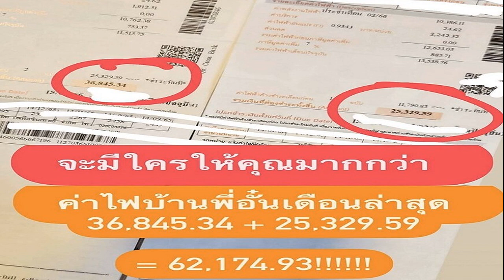กัมพูชา กระตุ้นเก็บเกิน10ทองด้วยวิธีใสสะอาด ยันดูแลชาติอื่นใช้ รถถัง ได้ก็จะทำ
สมเด็จฯ ฮุน เซน นายกรัฐมนตรีกัมพูชา เผยว่าต้องการเห็น กัมพูชาคว้าเหรียญทอง ซีเกมส์ ครั้งที่ 32 ในบ้านตัวเอง ให้ได้จำนวนมากกว่าเมื่อครั้งซีเกมส์ ครั้งที่ 31 ที่ประเทศเวียดนาม เมื่อปี 2022 (เลื่อนมาจาก 2021) ที่ผ่านมา

โดย ซีเกมส์ ครั้งที่ 31 กัมพูชาเก็บมาได้ 9 เหรียญทอง จาก โววีนัม 3 ทอง, เปตอง 2 ทอง, คิกบ๊อกซิ่ง ยกน้ำหนัก เทควันโด และมวยไทย อย่างละ 1 ทอง
01:18
พนมเปญโพสต์ สื่อดังของกัมพูชา รายงานว่า ฮุน เซน ได้บอกกับตัวแทนทีมชาติกัมพูชาทั้งหลายกว่า 1,136 คนว่า เขาต้องการเห็นทุกคนมุ่งมั่นที่จะคว้าเหรียญทอง มากกว่าซีเกมส์ ครั้งก่อนหน้านี้ พร้อมกับเตือนว่าชัยชนะที่ใสสะอาดเท่านั้นจะนำความรุ่งโรจน์ และชื่อเสียงมาสู่กัมพูชา
“เหรียญรางวัลที่ได้มาจากการทำผิดกติกา หรือไม่เคารพกฎจะนำมาซึ่งความอัปยศ และความไม่ซื่อสัตย์ ซึ่งมันไม่ควรนับว่าเป็นชัยชนะ” ฮุน เซนกล่าว

อ้างมาจากการเล่นฟาวล์หรือไม่เชื่อฟังกฎจะนํามาซึ่งความอัปยศและความไม่ซื่อสัตย์เท่านั้น และไม่ควรนับเป็นชัยชนะ” เขากล่าว
ฮุน เซน เปรียบเทียบซีเกมส์ ครั้งที่ 32 ครั้งนี้เหมือนเป็นภาคต่อของกีฬา กาเนโฟ (GANEFO) ซึ่งกัมพูชาเคยเป็นเจ้าภาพเมื่อปี ค.ศ. 1966 นับเป็นช่วงเวลาเกือบ 60 ปีที่ชาวกัมพูชารอคอย
“เราได้เตรียมการอย่างดีที่สุดเท่าที่จะทำได้ และตอนนี้ถึงเวลาแล้วที่ทุกคนจะต้องตอบแทนความมั่นใจของเราและใช้ความพยายามอย่างเต็มที่เพื่อคว้าเหรียญทอง อย่างไรก็ตาม ต้องจำไว้ว่าทุกผลงานที่คว้าเหรียญทองมาได้นั้นจะต้องชอบธรรม
“คุณต้องแบกภาระความรับผิดชอบที่หนักกว่าเมื่อครั้งเดินทางไปต่างประเทศ เพราะครั้งนี้เราเป็นเจ้าภาพ ผมไม่แคลงใจในความสามารถของทุกคน แต่ต้องจำไว้ว่าต้องยึดมั่นในคุณธรรม จริยธรรม และกฎกติกา อย่าทำผิดกฎ เพราะการโกงจะทำให้ประเทศชาติเสื่อมเสีย ซึ่งรวมถึงการใช้สารต้องห้ามต่างๆด้วย
นอกจากนี้ ฮุนเซน ยังยืนยันว่าในฐานะประเทศเจ้าภาพ กัมพูชาจะรับผิดชอบในความปลอดภัยของตัวแทนจากแต่ละประเทศทุกคนที่เข้าร่วมการแข่งขันซีเกมส์ ครั้งนี้ และพร้อมที่จะรับผิดชอบเต็มที่สำหรับความล่าช้าใดๆ ก็ตาม แต่มั่นใจว่าจะไม่เกิดขึ้น

“ผมยินดีที่จะให้ความมั่นใจกับพวกเขาว่าเราได้วางแผนอย่างรอบคอบสำหรับทุกเหตุการณ์ เราสามารถใช้มอเตอร์ไซค์ หรือแม้กระทั่งรถถังหากต้องการ เพื่อคุ้มกันผู้แทนจากแต่ละประเทศไปยังสถานที่ของพวกเขา ซึ่งในระหว่างการประชุมสุดยอดอาเซียนและการประชุมที่เกี่ยวข้อง ไม่มีผู้เข้าร่วมประชุมคนใดได้รับความล่าช้าจากปัญหาการจราจรติดขัด ” ฮุนเซนกล่าว